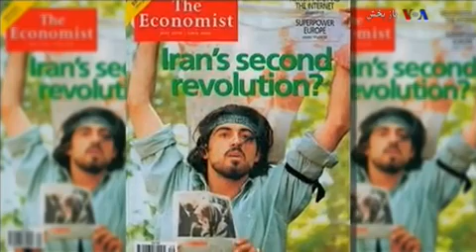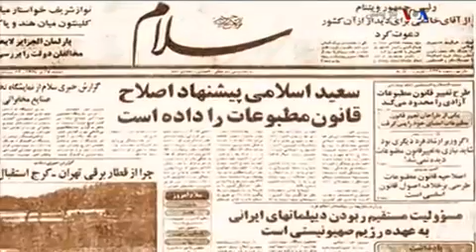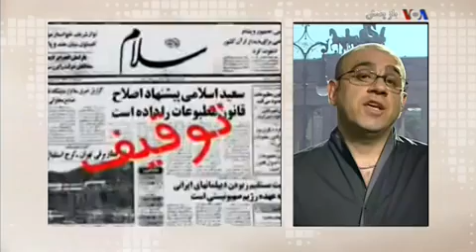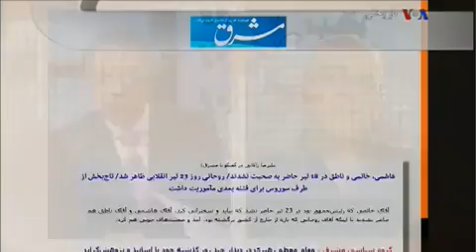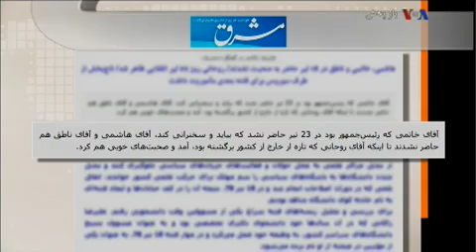ویژه برنامه پانزدهمین سالگرد ۱۸ تیر در برنامه صفحه آخر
پانزدهمین سالگشت بزرگترین حرکت دانشجویی بعد از انقلاب است. حرکتی که نه تنها در پائین، نشانه یی از اعتراض و آرمانخواهی نسل جوان بود، که بساط بالایی ها را هم به هم ریخت. دقیقا چه شد آنروز؟